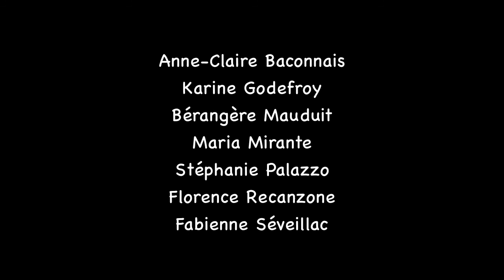Ensemble Vocal Callisto - O Salutaris Hostia (F. Liszt)